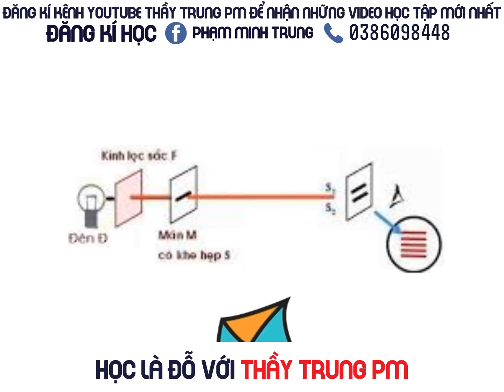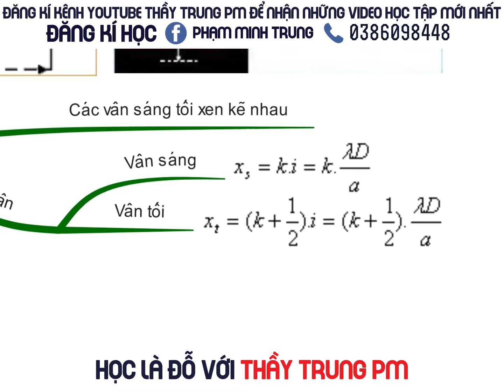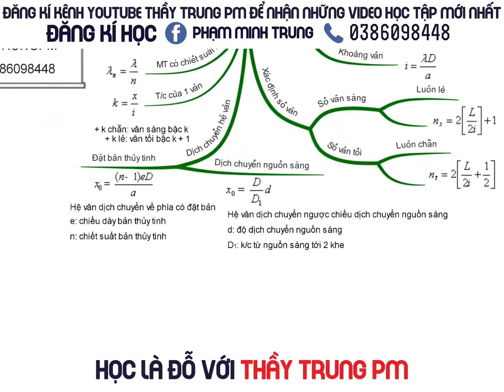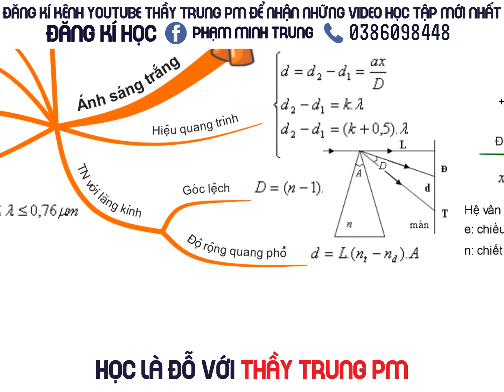Vật lý chương 5 bài 2 Giao thoa ánh sáng